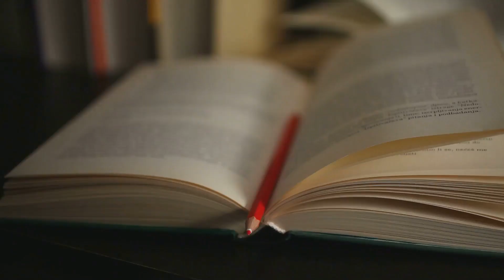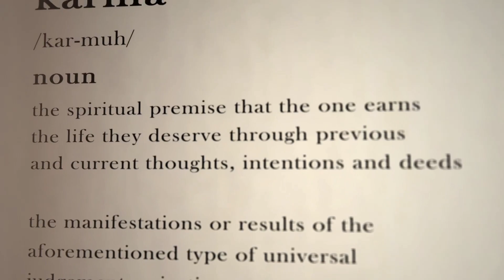Relationships: The Ripple Effect-Consequences of How We Treat Others Come Back to Us.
We reaqp what we sow.